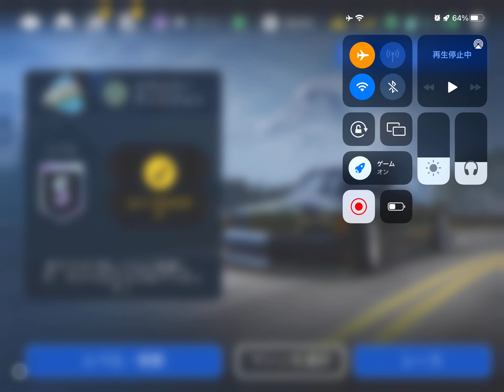nfsnl ugr mountain madness driver tier A final LUMBER TRAIL CLIMB, w201 | iPad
あらためて思えば、よくまぁこんな化け物にフィエスタで勝てたなと ..(´・ω・`)  動画では最終戦だけですけど、この車ここまで無敗ですよ。このポンコツな私が。信じられない

Thinking about it again, I'm really glad I won the Fiesta ST against such a monster..(´・ω・`) The video only shows the final race, but this car has been undefeated so far. This clumsy me can't believe it